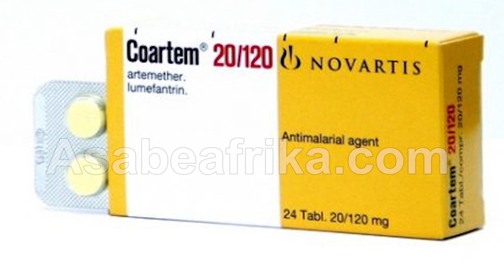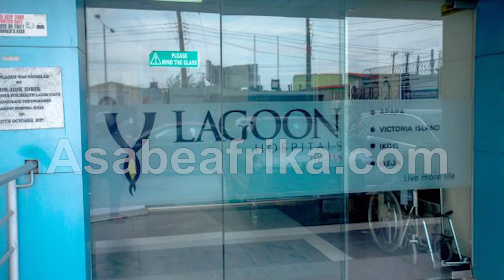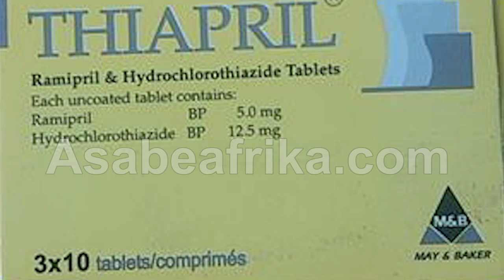How I nearly lost my life from nonchalant Doctors & NCDC officers -- Wale Oluwaleimu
This is another sad experience shared by a top Nigerian Entertainment business guru, Mr. Wale Oluwaleimu who recently missed death by whiskers as a result of the ravaging COVID-19 pandemic.

Mr. Oluwaleimu, the founding Managing Director of House 30, a leisure spot in Ikeja area of Lagos State (South West Nigeria) began to witness symptoms of the dreaded COVID 19 in early June and was proactive to make some research on google. His result were quite alarming and resounding.

However, his decision to seek help from both his doctors and officials of the Nigerian Center for Disease Control opened the reality of a dead health sector besieged with high level of nonchalance, inept attitude and carelessness.

Kindly find out more in this short clip.